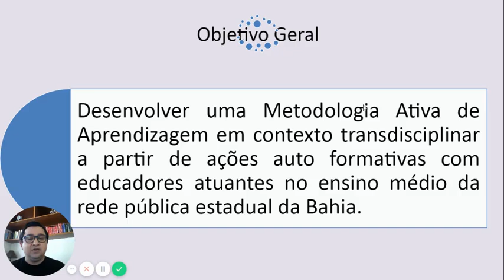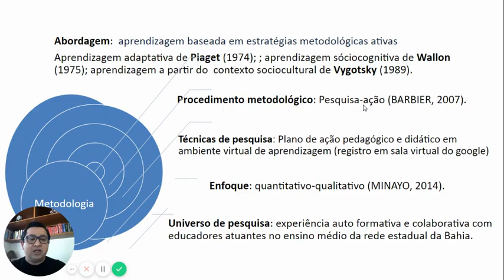METODOLOGIA ATIVA DA APRENDIZAGEM: Autonomia e Personalização na Prática Pedagógica